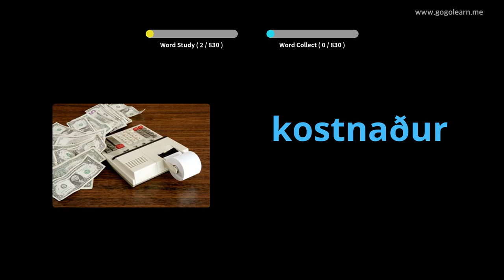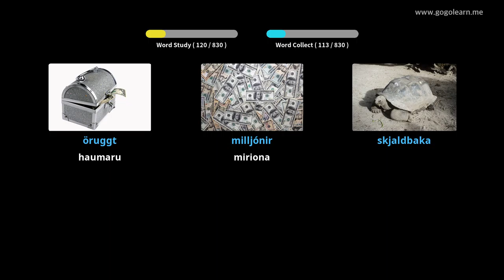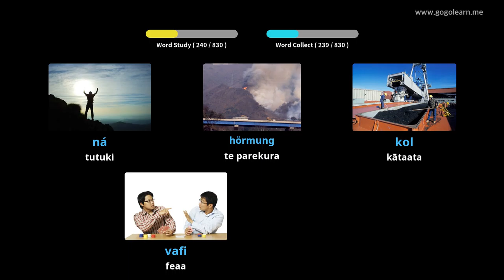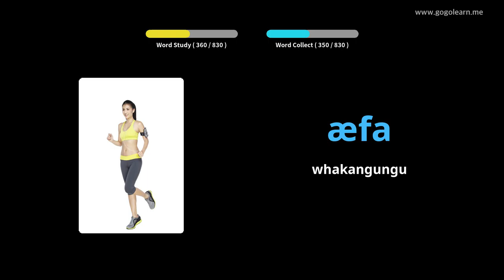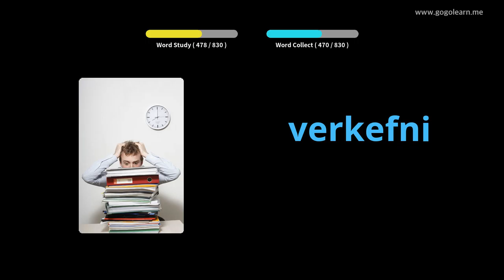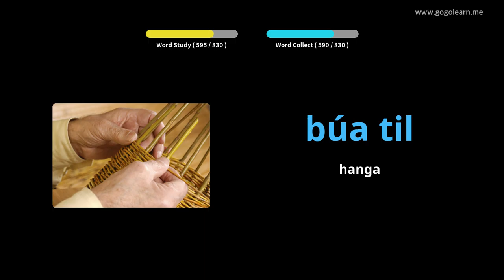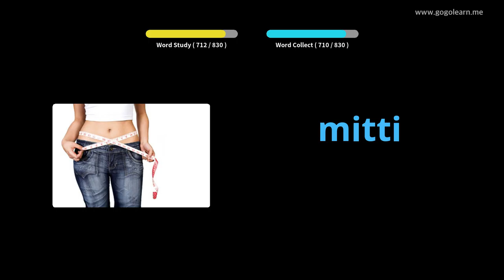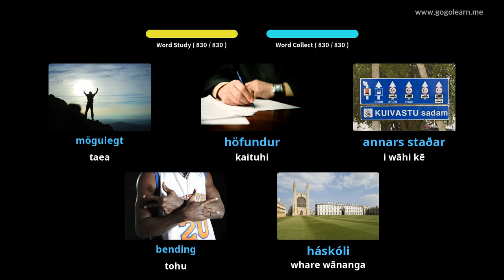Kura Tuarua o te Kura Tuarua o Island | Golearn